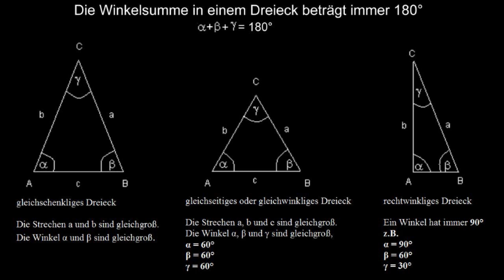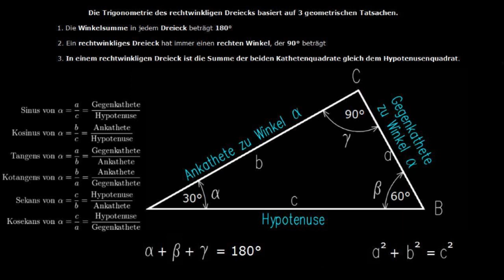Wie funktioniert Trigonometrie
Trigonometrie